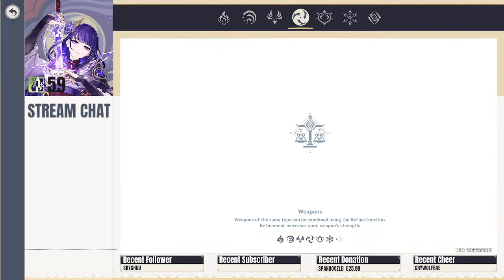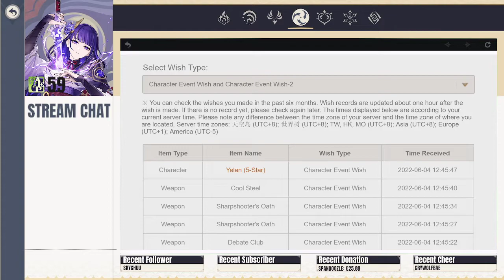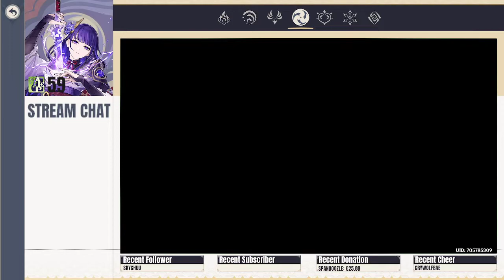|| FP2 || Day 186 || AR 59 || Pulling 1 pity run for Yelan maybe we are lucky !! ||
In this video, I will be playing with a different character from Genshin Impact and even Amber is on my team.  Trying to pull for Yelan and see if we win 50/50.